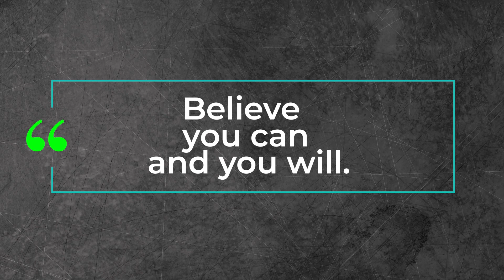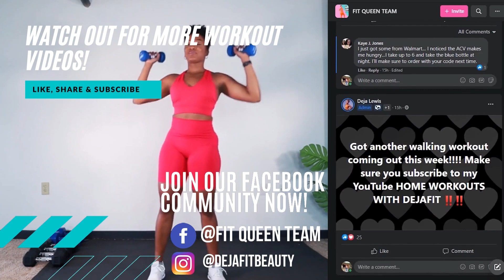The Best Exercises To Grow Your Glutes AT HOME in 21 days| 30 MIN Dumbbell Workout | DejaFit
👉🏽Want to drop a dress size in the next 30 days? Want to fit into those old jeans again?

✨Join the FIT QUEEN TEAM  MEMBERSHIP✨

✅No More Confusion on what workouts to do

✅Accountability from FQT coaches

✅Fun and Positive group of women all looking to get healthier and FINE!

✅ Workout with a Fitness Coach LIVE from home. NO GYM REQUIRED!

FITNESS SUPPLEMENTS ✅ @HERNUTRA_NUTRITION
Did you know I created my own line of fitness supplements for my FIT QUEENS! These supplements were curated by me so you know exactly what supplements you need to enhance your fitness journey!!! Check it out here!

Do you want to learn more about how Deja can be your personal fitness and nutrition coach, and train you virtually from anywhere in the world?

MY FAV AMAZON AFFORDABLE LEGGINGS AND TOOLS